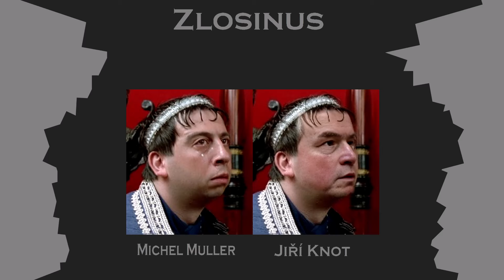[2/4] Jak By Vypadaly Postavy z filmů Asterix a Obelix Kdyby je Hráli Jejich Čeští Dabéři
Jak by vypadaly postavy z filmů "Asterix a Obelix" kdyby je hráli jejich čeští dabéři
- Asterix a Obelix trochu jinak
Asterix a Obelix v Česku
(jak by vypadali hraní svými dabéry)
(asterix a obelix cz dabing)

Filmy:
- Asterix a Obelix (1999)
- Asterix a Olympijské hry 2008)

Hudba v pozadí:
- Asterix & Obelix gegen Caesar - Bélénos (Remix) - Jean-Jacques Goldman, Roland Romanelli

Postavy - Herci - jejich čeští Dabéři

Geriatrix (Agecanonix) - Sim - Stanislav Fišer
žena Geriatrixe - Arielle Dombasle - Petra Hanžlíková
Prolix - Daniel Prévost - Vladimír Brabec
Bonnemine - Marianne Sägebrecht - Ludmila Molínová
Kakofonix/Trubadix - Pierre Palmade, Franck Dubosc - Josef Carda, Libor Hruška
Appendix (OrdralFabetix) - Jean-Jacques Devaux - Ivan Vyskočil
Automatix (Cetautomatix) - Jean-roger Milo - Bohdan Tůma
Zlosinus - Michel Muller - Jiří Knot